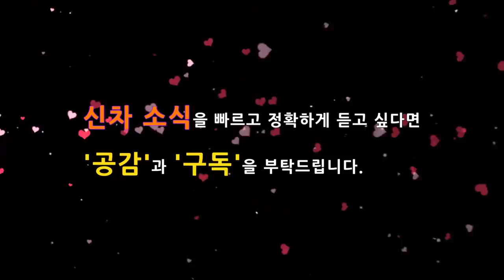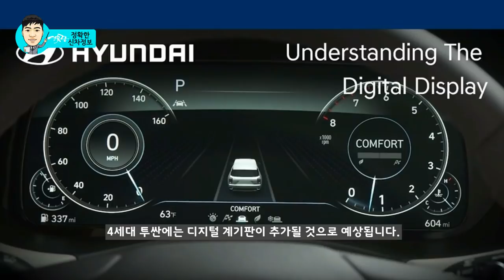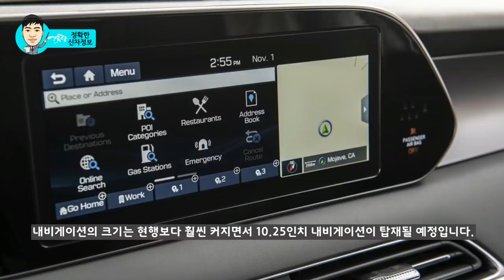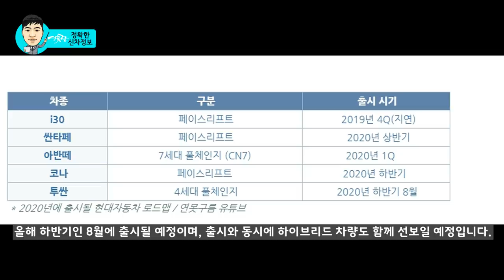5부! 최초 포착된 4세대 투싼 풀체인지 2열 실내 공간! 차별성은? NX4! 4 Generation TUCSON2020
지난 4부 영상에서 실내 사진을 최초로 알려드렸습니다. 예상보다 투싼에 대한 문의가 먾아서고 영상을 기다리시는 분들이 많아서 서둘러서 2열 실내 공간을 알려드립니다.

투싼의 실내 공간은 어떤 경쟁력을 갖추고 있을까요?

# 사진의 출처는 보배드림입니다.